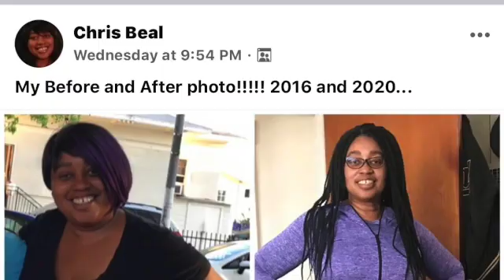Madison Chase Fitness MOC Millions of Champions chats with Dr. Andrea C. Best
Madison Chase Fitness MOC Millions of Champions chats with Dr. Andrea C. Best an integrative Health Care Practitioner who is a Medical Doctor, Psychiatrist and Holistic Nutrition! We chat about what is a Diet and do they really work. And what is visceral fat and the dangers of having it! Chris Beal who has been on her journey of creating a healthy lifestyle we chat about what her expectations were when she first began and where she is now. Thank you Dr. Best for your time and thank you Chris for sharing your journey to inspire me and so many.